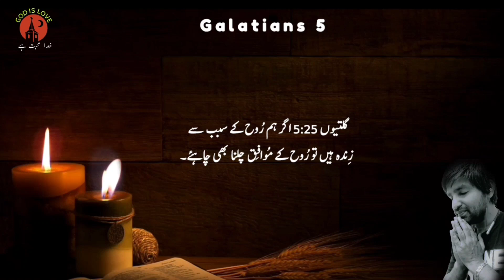Galatians Chapter 3 | Galatians Chapter 4 | Galatians Chapter 5 | bible study urdu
here is the YouTube video description about Galatians chapter 3,4 and 5 | Bible study in Urdu:

In this video, we will study the book of Galatians chapters 3, 4, and 5. These chapters are all about the doctrine of salvation by grace through faith in Jesus Christ, apart from works of the law. Paul writes to the Galatians to correct them of their false teaching that they must be circumcised and keep the law of Moses in order to be saved. Paul argues that salvation is a gift from God, not something that we can earn. He points to the example of Abraham, who was justified by faith before he was circumcised. Paul also argues that the law of Moses was never intended to be a way of salvation. It was given to the Israelites as a tutor to lead them to Christ. Now that Christ has come, the law is no longer necessary.

This video is a great resource for anyone who wants to learn more about the doctrine of salvation by grace through faith in Jesus Christ. It is also a great resource for anyone who is struggling with the false teaching that salvation can be earned through works of the law.

Here are some of the key points that are covered in the video:

Salvation is a gift from God, not something that we can earn.

The law of Moses was never intended to be a way of salvation.

Jesus Christ is the only way to salvation.

We are saved by grace through faith in Jesus Christ, apart from works of the law.

If you are interested in learning more about the book of Galatians, I encourage you to watch this video. It is a great resource for anyone who wants to grow in their understanding of the Bible.

Here are some additional resources that you may find helpful:

The Bible Project: Galatians

GotQuestions: Galatians

Bible Gateway: Galatians

Galatians Chapter 3
Galatians Chapter 4
Galatians Chapter 5